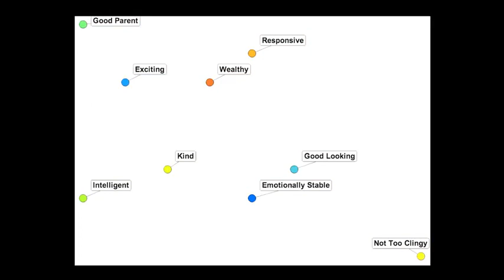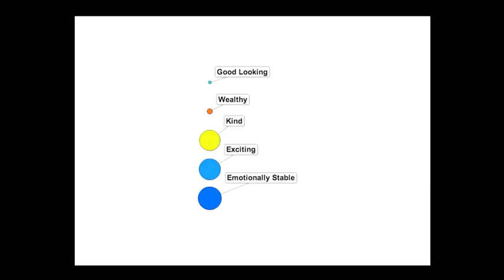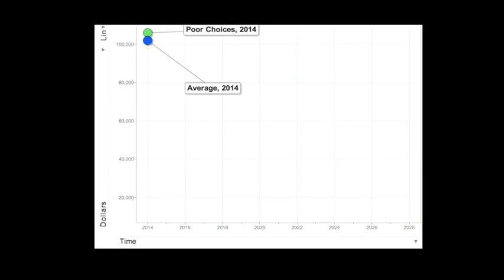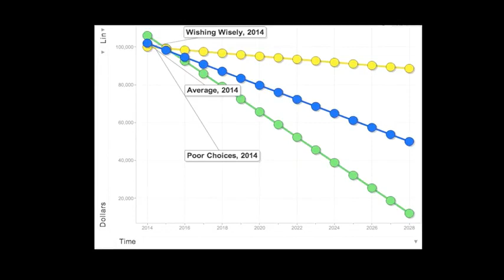An algorithm for happily ever after | Ty Tashiro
Ty Tashiro breaks down the flaws in fairytale romance and shows us how believing those stories from our childhood can actually debilitate us when it comes to finding The One. He tells us to focus on our first three wishes when it comes to what we want in a partner -- because those usually come true. (Be careful what you wish for, though.)
Enjoy this unedited talk by Ty Tashiro.
Filmed at TED@NYC 2014.
NOTE: Comments are disabled on this video. We made this difficult decision for the TED Archive because we believe that a well-moderated conversation allows for better commentary from more people and more viewpoints. Studies show that aggressive and hateful comments silence other commenters and drive them away; unfortunately, YouTube's comment moderation tools are simply not up to the task of allowing us to monitor comments on so many videos at once. (We'd love to see this change, YouTube.) So for now, if you'd like to comment on this talk, please use Facebook, Twitter or G+  to discuss with your networks.Ty Tashiro, psychologist and author of The Science of Happily Ever After, explains why these two (often overlooked) personality traits are so important in ...

Doug Miles talks with Ty Tashiro author "Awkward" on "Talk Across America". ().

When busy entrepreneurs spend the majority of their time traveling, how do they maintain strong relationships with loved ones? What does it mean to show ...

MAKE a mental list of attributes you'd require in your perfect mate. Do you picture a handsome, tall man, with six figures in the bank, a sharp wit, a sweet ...

Ty Tashiro breaks down the flaws in fairytale romance and shows us how believing those stories from our childhood can actually debilitate us when it comes to ...